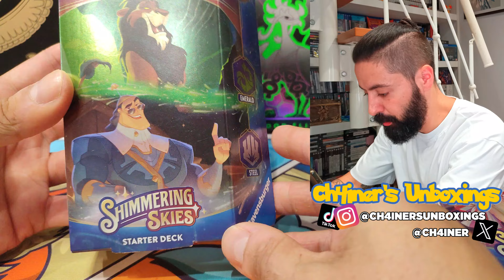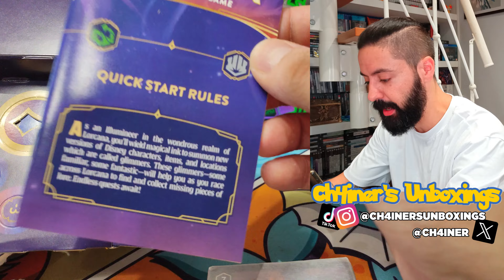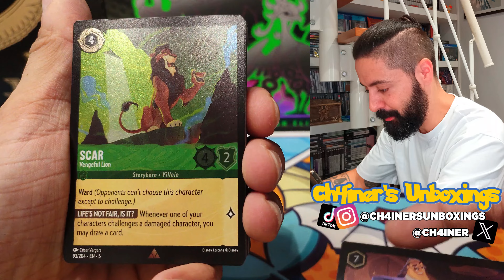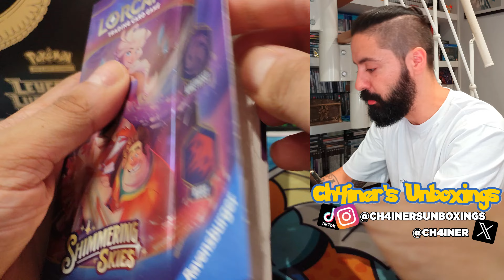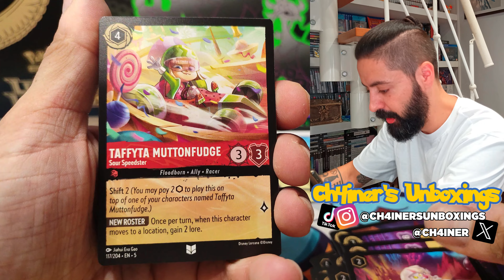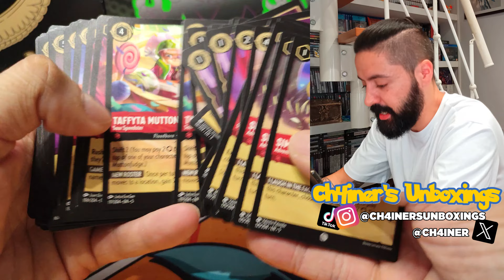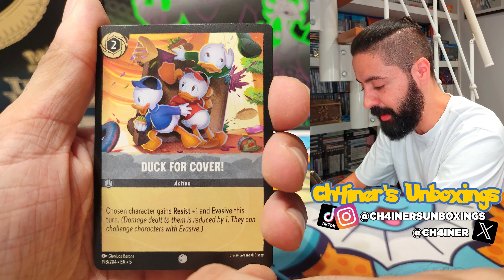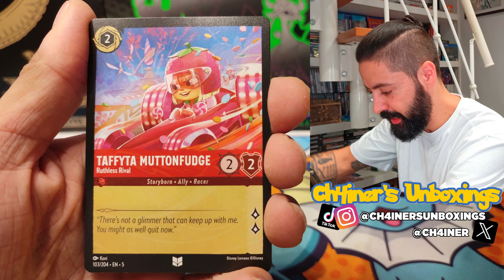RECIBO UNA CAJA CON PRODUCTOS DE SHIMMERING SKIES, LA NUEVA COLECCIÓN DE DISNEY LORCANA